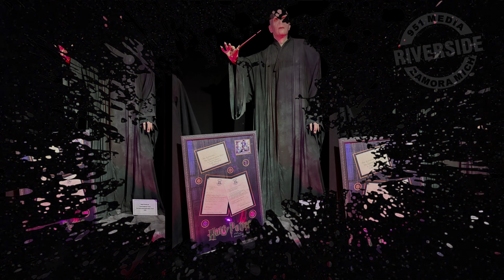Icons Of Darkness Museum Hollywood CA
See a historic the original selection of Batsuits ranging from Michael Keaton to Christian Bale, along with original Penguin, Catwoman, Mr. Freeze & Joker costumes. Screen-used costumes and props from "Nightmare on Elm Street", "Friday the 13th", "Child's Play", "It", "Phantasm", "The Thing" & "The Shining" are just a few of the pieces in our amazing Horror collection.  Don't miss the expansive Sci-Fi collection, including artifacts from the "Predators" "Gremlins" and  "Planet of the Apes" franchises, plus "Independence Day", "Back to the Future" "Men in Black" & "Mars Attacks".